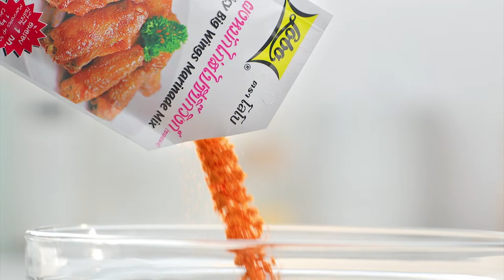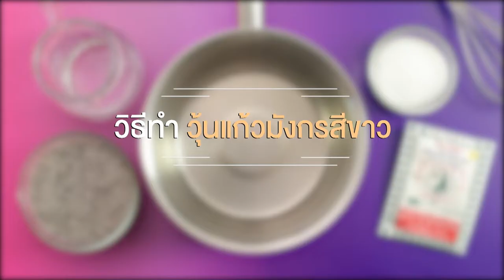รายการ "อดเปรี้ยวกินหวาน" อ.ยิ่งศักดิ์ สาธิตทำ "ข้าวเหนียวมูนนูเทลลาหน้านมสด" I EP 92 [ 2/3 ]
ข้าวเหนียวมูนนูเทลลาหน้านมสด ของอาจารย์ยิ่งศักดิ์วันนี้อร๊อยอร่อยไม่เหมือนใคร เพราะผสมนูเทลลาลงไปในข้าวเหนียวมูน ราดด้วยหน้านมสด และเค้กเรดเวลเวตบดละเอียด บอกเลยว่าฟินมาก

▲Line @yingsakfood